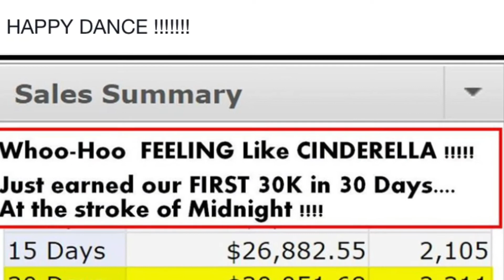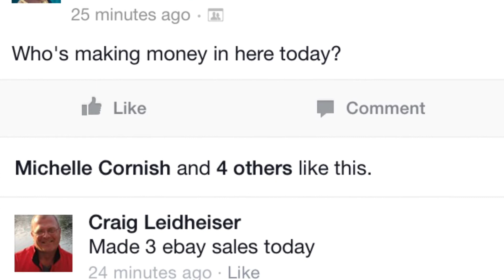DS Domination - How To Retire In 2015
In this video I want to share with you how to retire in 2015 with DS Domination.